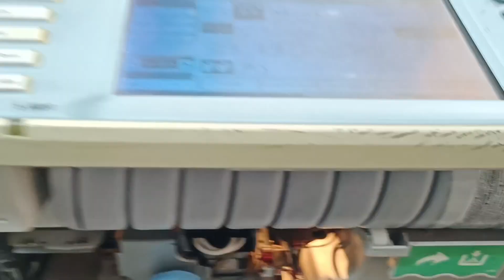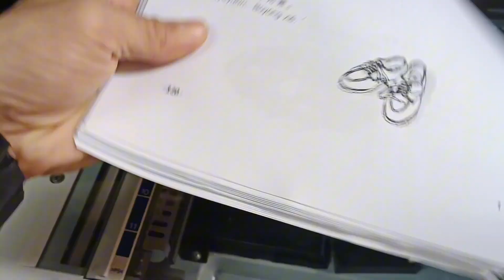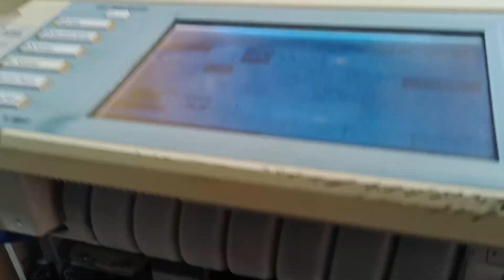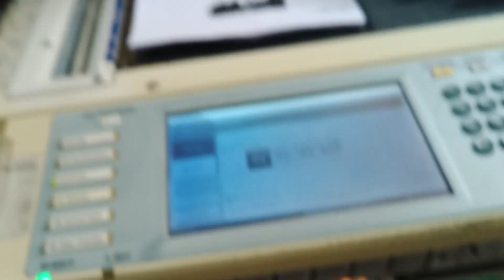MT | Ricoh cách xử lý Khi mô tơ web dầu bị đứng và chạy lại vô cùng đơn giản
MT | Ricoh màu C4504 cách tìm nguyên nhân bị sọc ảnh và xử lý khi ko cần thợ

► Tất cả các video được đăng lại bởi giá trị giáo dục và không mang ý nghĩa bạo lực.
► All video are being posted strictly for its educational value. This is in no means intended to be violent
© Bản quyền video thuộc về Miên Ricoh
© Copyright by Miên Ricoh ☞ Do not Reup